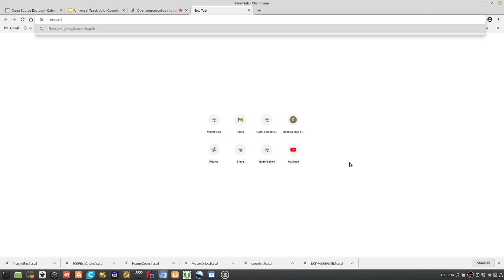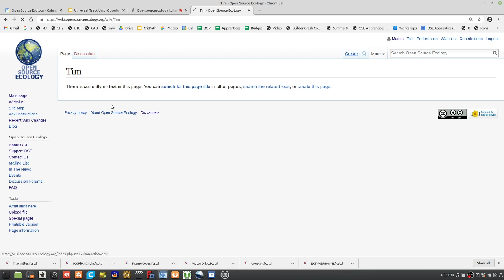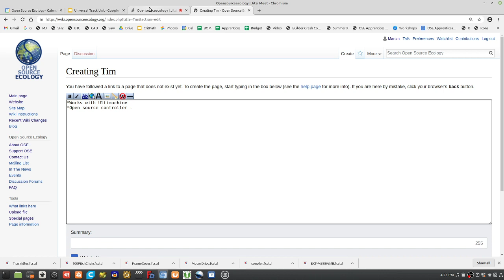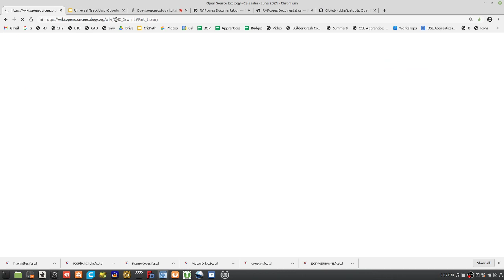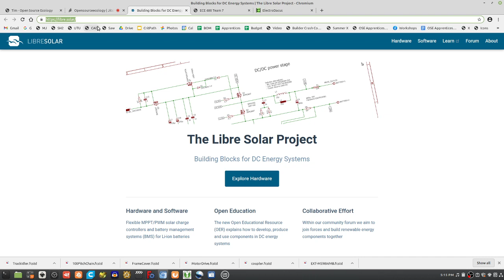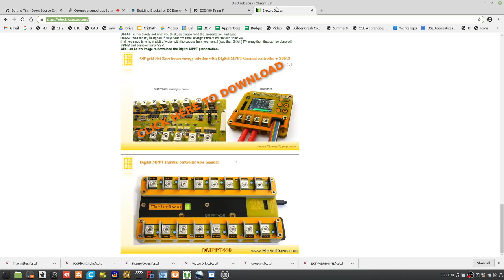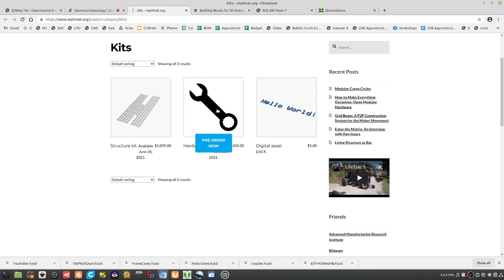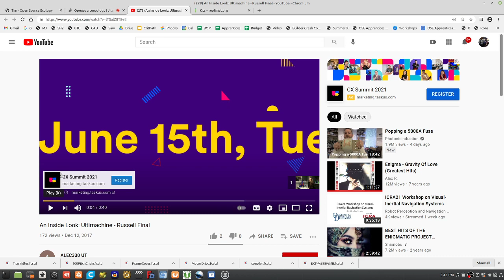Open Source Inverter State of Art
With Tim Schmidt. We walk through the open source state of art in power inverters for solar power applications, using 100% open source toolchains including Arduino and open source hardware/libre software FPGAs that are being developed by Ultimachine.

Why are we here? To deliver the promise of open source hardware.